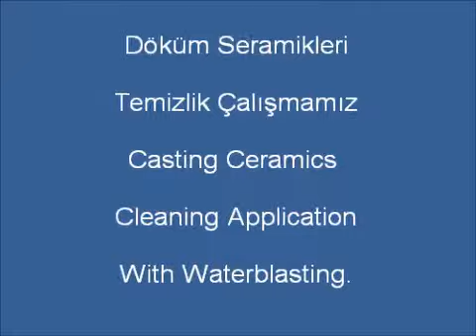Döküm Seramikleri Temizlik Çalışmamız-Casting Ceramics Cleaning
Döküm Seramikleri Temizlik Çalışmamız-Casting Ceramics Cleaning-High Pressure Water Jetting, Water Blasting, Hydro Jetting